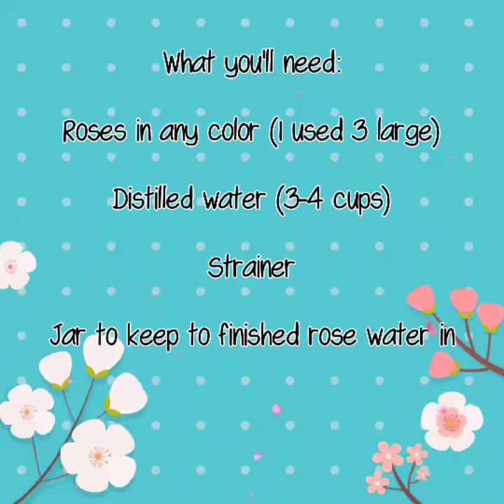How to: Make ROSE Water for Under $5.00 - DIY Tutorial!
More DIY projects at SheeHandmade.com